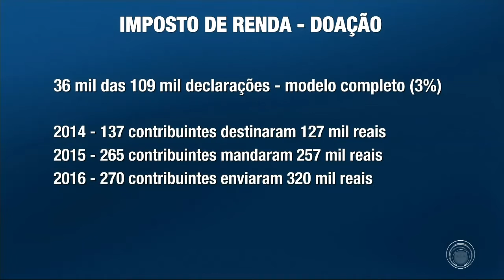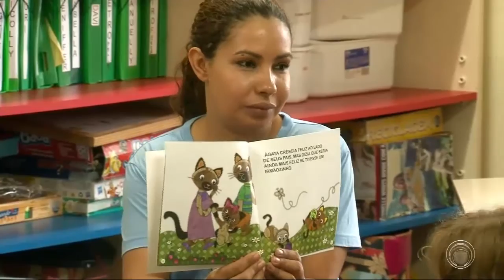Campanha Futuro Criança é lançada em Londrina